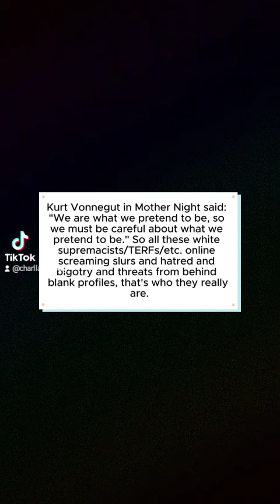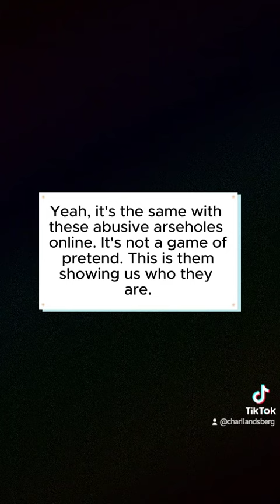Abusers online are abusive in physical spaces, at least they want to be